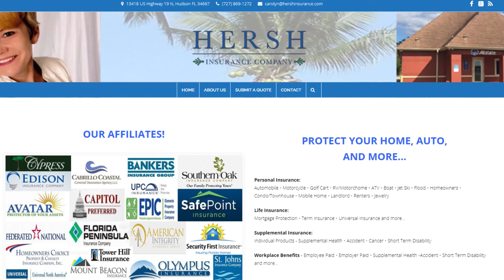Easy Mortgage Answers Presents Moving Forward TV Episode 372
The cost of rising insurance premiums got you down? How will that impact your ability to buy a home? Plus, we have a special guest.
will help you understand (in English) the in’s & out’s of buying or refinancing a home in today’s market (and may make you laugh a bit…).
If you have questions they have answers